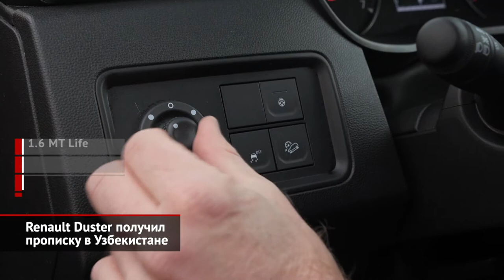Renault Duster получил прописку в Узбекистане и Duster предложил на себя подписаться | Новости №1770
«Рено Россия» расширяет производство в Узбекистане: третьей моделью локальной сборки после Арканы и Каптюра стал новый Duster. Серийный выпуск автомобилей Renault налажен совместно с партнёром, компанией Roodell. Все промышленные процессы на предприятии внедрялись согласно требованиям группы Renault — к оснащению, технологии и контролю качества. Сотрудники завода, задействованные в проекте, прошли обучение стандартам и методам работы, а также прошли сертификацию «оценка качества глазами клиента» на московском заводе Renault. Новый Renault Duster, вышедший на рынки России и стран СНГ этой весной, таким образом, скоро станет доступен покупателям и в Узбекистане. Напомним, что автомобиль сохранил внедорожные таланты и готов к суровым условиям эксплуатации. При этом модель вышла на новый уровень дизайна, оснащения, комфорта, динамики и безопасности. В Узбекистане, помимо атмосферного бензинового двигателя объёмом 1,6 литра, Duster также будет оснащаться 150-сильным турбомотором. С ним могут сочетаться механическая коробка передач, а также вариатор нового поколения. На выбор будут представлены три уровня оснащения: Life, Drive и Style. Во всех комплектациях присутствует интеллектуальная система полного привода. Что касается гарантийных обязательств Renault по отношению к автомобилям, выпущенным в Узбекистане, то они аналогичны российским — это три года или 100 тысяч километров пробега. Дилерская сеть марки будет развиваться поэтапно. До конца года продажи и дальнейшее сопровождение будут выполняться силами двух партнёрских автоцентров в Ташкенте. Но со следующего года дилерская сеть пополнится новыми полноформатными автосалонами.

Ещё один рынок, где присутствует Renault, — это Армения, куда марка официально пришла в 2005 году. В этой стране покупателям предлагается весь модельный ряд Renault, а дилерская сеть продолжает расширяться. Так, в Ереване открылся новый дилерский центр Renault, построенный согласно международным стандартам компании.

Между тем, в сервисе Яндекс.Драйв появились Renault Duster 2021 года выпуска в максимальной комплектации на срок от шести месяцев.